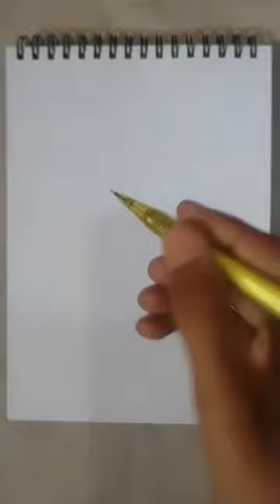drawing bardock 😌 and great ape ✨